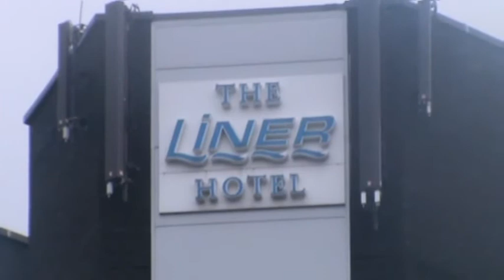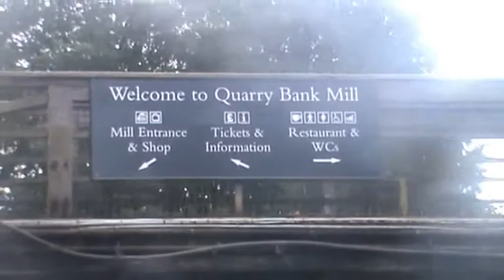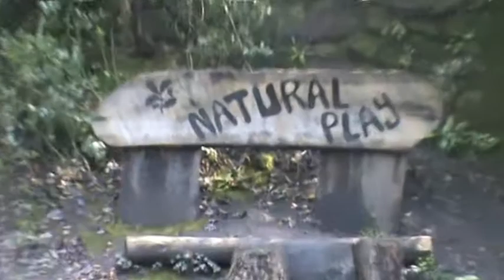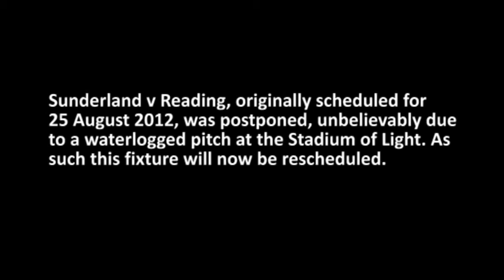The Premier League Adventure: Series 1, Episode 2 (August 25/26 2012)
The series documenting the travels of a Premier league nut. Based on the edge of Merseyside, live Premier league commentary and scores are discussed, with the help of a pocket radio, whilst visiting a wide range of places and sites, principally but not entirely in the north-west region, including football stadia. This week, Saturday afternoon's journey covered some of the busy roads near Liverpool city centre. On Sunday the trip was to Quarry Bank Mill near Manchester Airport, before walking to the south perimeter path of the runways to view some aircraft.